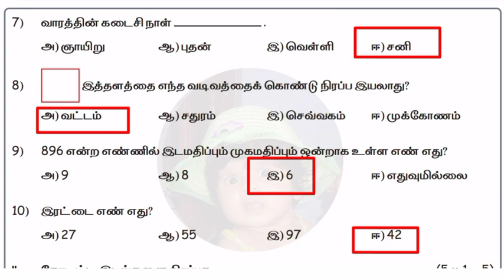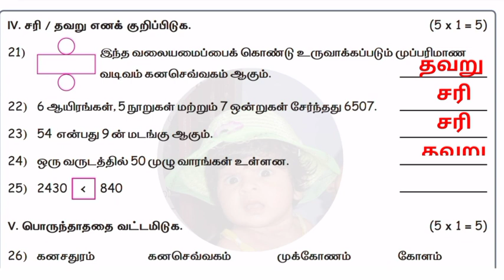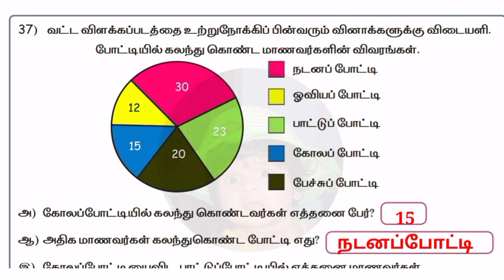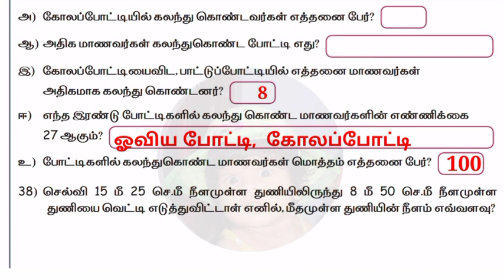Ennum Elzhuthum 4th standard Maths work book answers மகிழ்ந்து செய்வேன் term 1